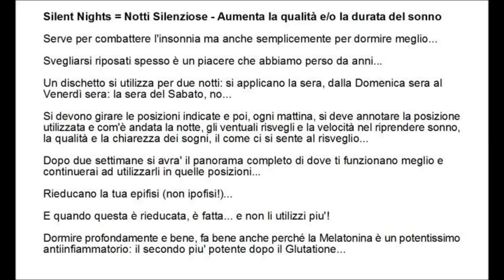Silent Nights - Cerotti Lifewave